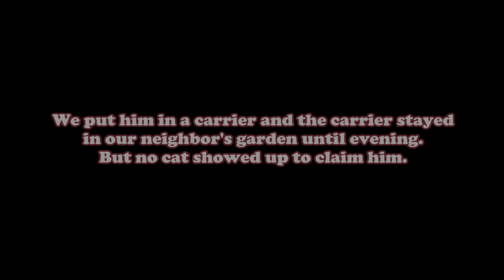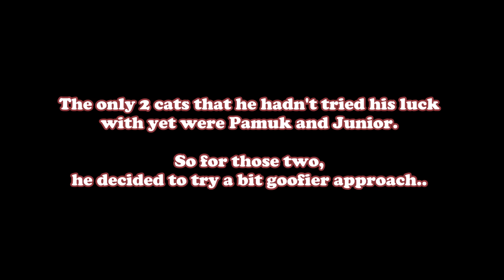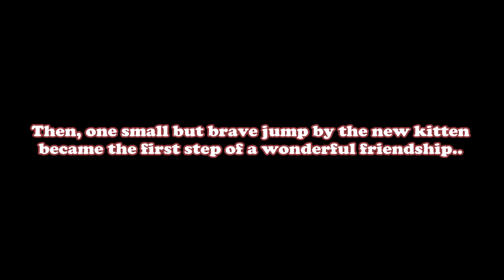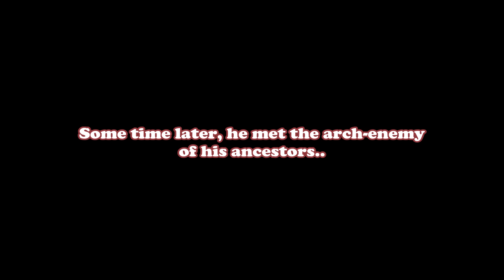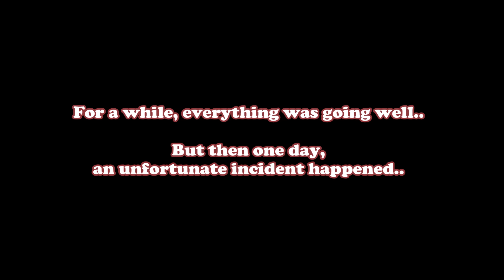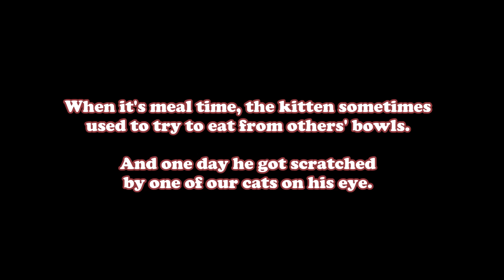Rescue Kitten Found The Father He Never Had And Now They Are Inseparable!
This kitten was found all alone. But after he got rescued and adopted, he found the father he never had in his new home and now they are inseparable! They play all day long and at the end of the day they cuddle and sleep together..

About Our Channel:
This channel is about the daily lives and adventures of my three indoor cats Santi, Indy & Chewie and our 12 outdoor cats and my dog Walter.
Apart from the videos of our cats, from time to time I also upload videos of other animals I come across.
So basically, what you'll find here are lots of funny and cute cat videos, an ongoing miniseries about a cat love drama, sometimes rescue stories and always a whole lot of meowing! Enjoy!